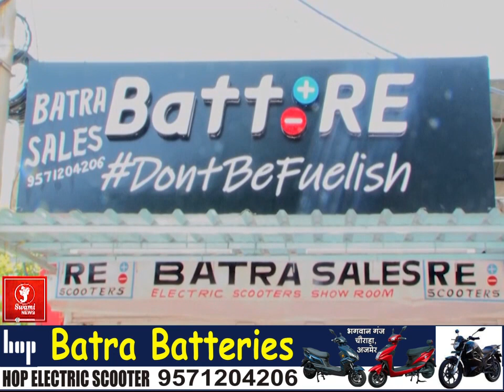साइकिल चलाकर युवाओं को स्वस्थ रहने का संदेश दिया || Dr. Satish Poonia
जयपुर भाजपा प्रदेश अध्यक्ष डॉ. सतीश पूनियां ने आमेर के खोरा मीणा की राजकीय विद्यालय में आयोजित खेल प्रतियोगिता का शुभारंभ किया, इस दौरान उन्होंने साइकिल चलाकर युवाओं को स्वस्थ रहने का संदेश दिया, कहा कि स्वस्थ तन में स्वस्थ मन का निवास होता है

प्रधानमंत्री श्री नरेंद्र मोदी सरकार की जो नई खेल नीति बनी है, उसमें इस बात पर विशेष जोर दिया गया है कि बच्चों का समग्र विकास हो, जिसमें खेल और खेल से जुड़ी हुई सुविधाओं पर मोदी सरकार दूरगामी सोच के साथ कार्य कर रही है, जिससे दुनियाभर में हमारे खिलाड़ी अपनी प्रतिभा का लोहा मनवाकर भारत का नाम पूरी दुनिया में रोशन कर रहे हैं, स्वाभिमान बढ़ा रहे हैं

सतीश पूनियां ने युवाओं से अपील करते हुए कहा कि खेल के मैदान पर जीतो, पढ़ाई के मैदान पर जीतो, अनुशासन के मैदान पर जीतो और संस्कार के मैदान पर जीतो, इस संकल्प के साथ युवाओं को परिश्रम करना चाहिए, जिससे हम समाज, प्रदेश और देश के उत्थान में अपना योगदान दे सकें